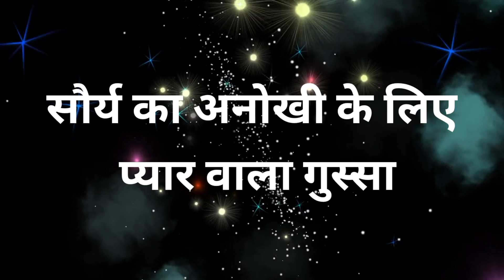Saurya aur Anokhi ki kahani || saurya Is going to do this || new promo updates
Tele news 24
credit - Star plus TV
Kindly watch this episode on Star plus TV